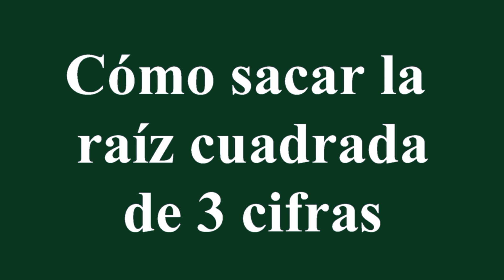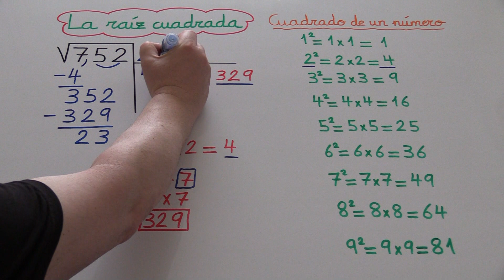Cómo sacar la raíz cuadrada de 3 cifras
La raíz cuadrada.